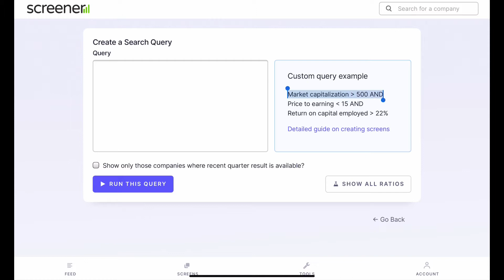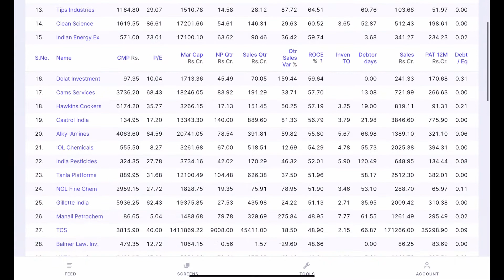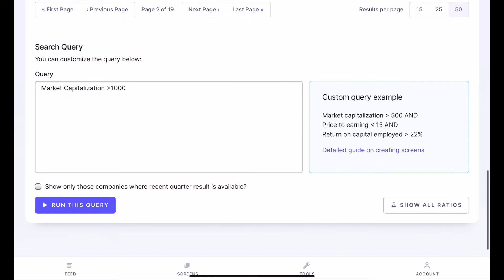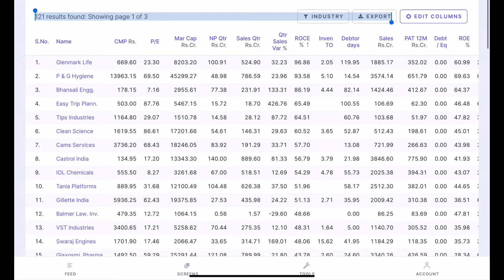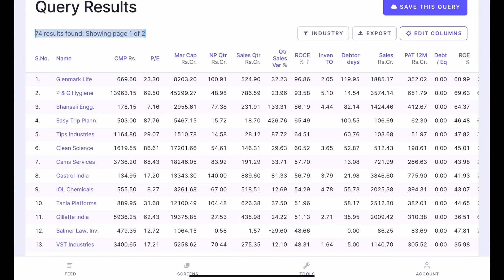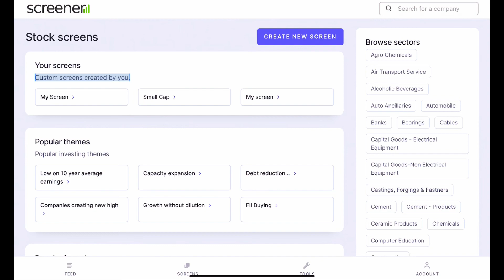How to Make Your Stock Screen using Stock Screener